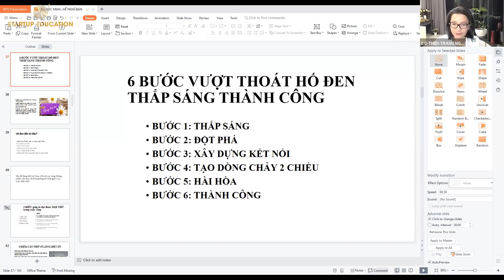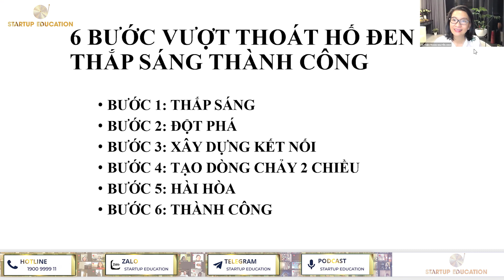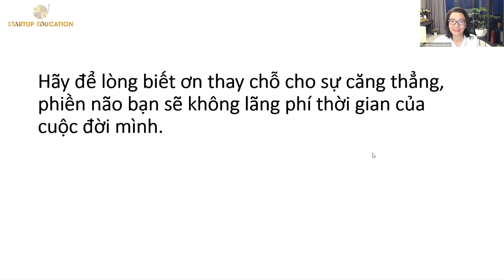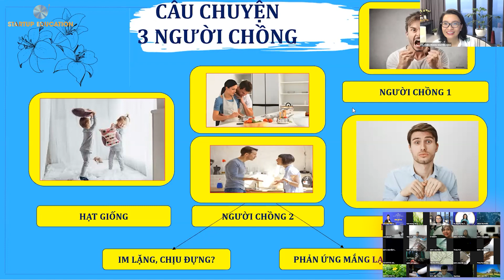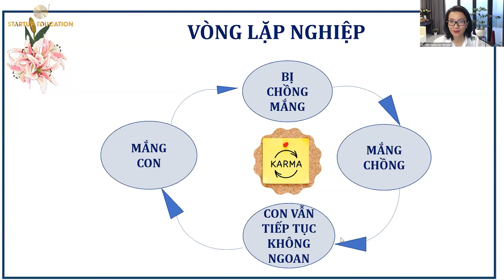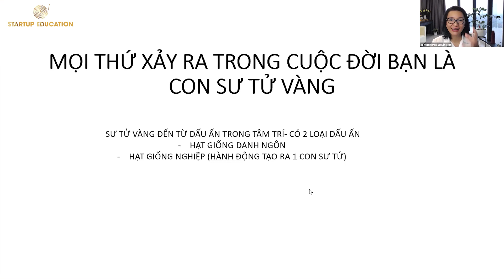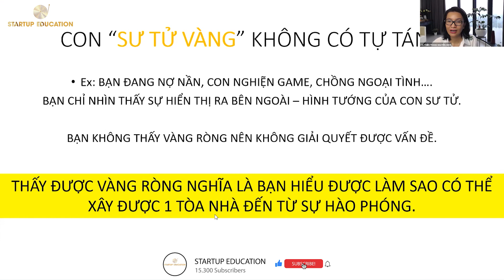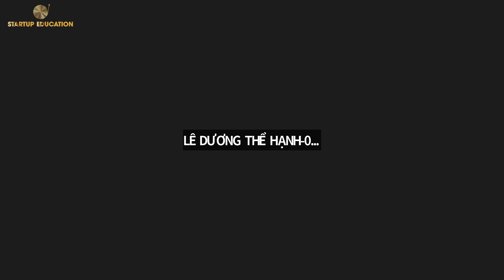LÒNG BIẾT ƠN (BUỔI 3) - (09/10/2022) | STARTUP EDUCATION